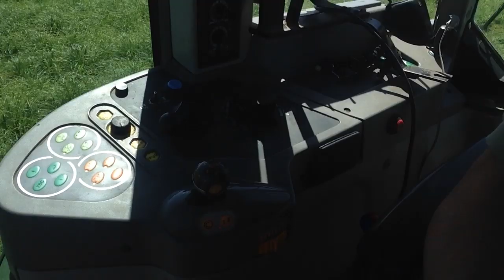Emd schneiden, neu raufgeladen für Deutschland (gekürzt)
der erste Video wurde gesperrt, da war Musik in meinem Radio, Urheberrechte Deutschland